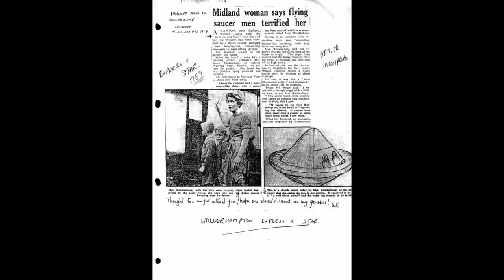Jessie Roestenberg, 1954, in Staffordshire, UK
If you like to support me, please consider donating:
Clinical Medical Acute & Subacute Field Effects on Human Dermal & Neurological Tissues:
29 March 2010 ICOD: 1 December 2009 DIA-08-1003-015  Advanced Space Propulsion Based оп Vacuum (Spacetime Metric) Engineering: